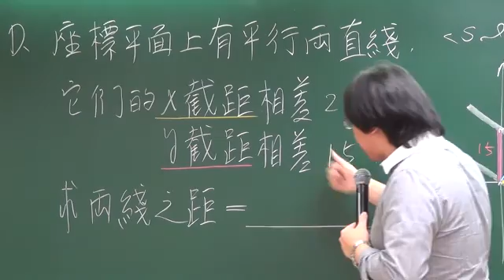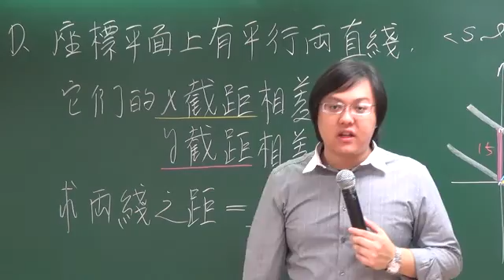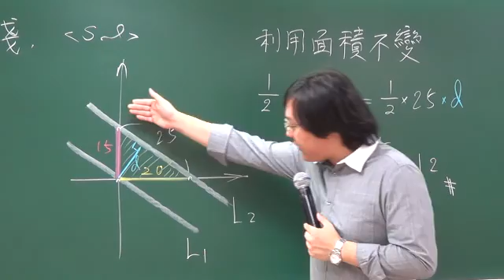[高中數學][98學測][選填D][平行線距離][周杰數學]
98學測數學科題目請先至以下網址下載
98學測數學科答案先至以下網址下載

周杰數學 絕不妥協